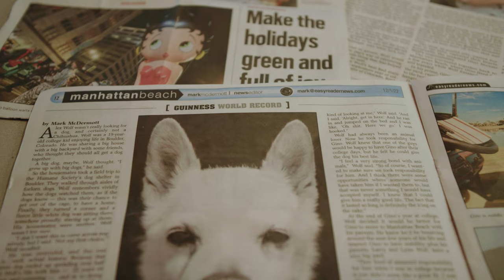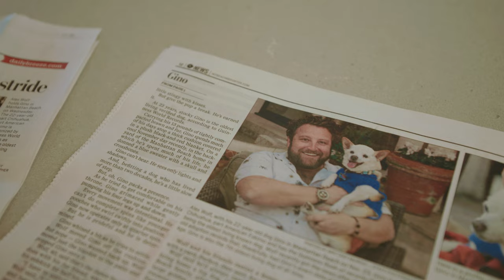What the Guinness World Records Oldest Dog Eats to Stay Young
Meet Gino, the Guinness World Records Oldest Living Dog. Gino is 22 years old. Pet parent Alex was a sophomore at the University of Colorado when he decided to adopt Gino from the Boulder Humane Society. Gino is Alex’s faithful companion – always by his side for a little over two decades now. Although, he’s slowed down a bit in his senior years, Gino still enjoys life. Gino has had many different diets through the years including kibble, canned food, and homemade food. A while ago, Gino was experiencing health issues which led Alex to discovering JustFoodForDogs. Alex decided to start giving Gino our JustFoodForDogs Renal Support Low Protein Diet, and with that change, Gino is thriving!